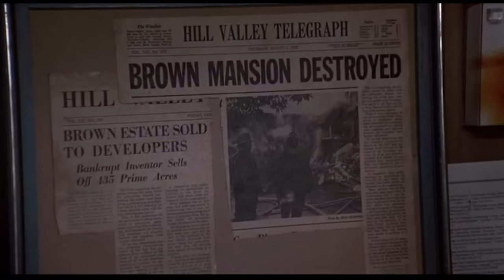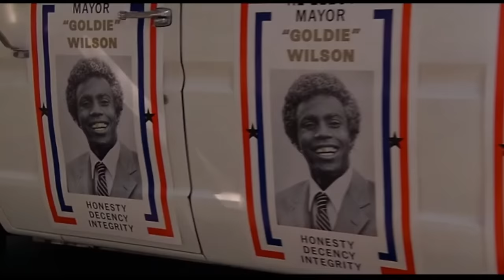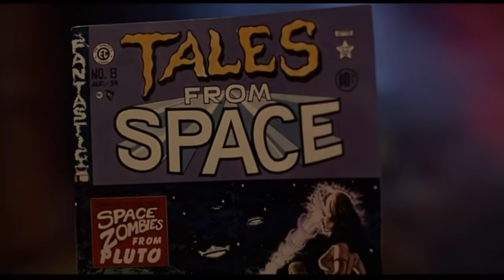Back to the Future - A Lesson in Storytelling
Let's dissect Back to the Future, in addition to being one of the most fun movies out there, it also tells a pretty great story, and in this episode we explore some of the techniques that director/writer Robert Zemeckis bring to the table.

Back to the Future. Zemeckis. Universal Pictures, 1985.